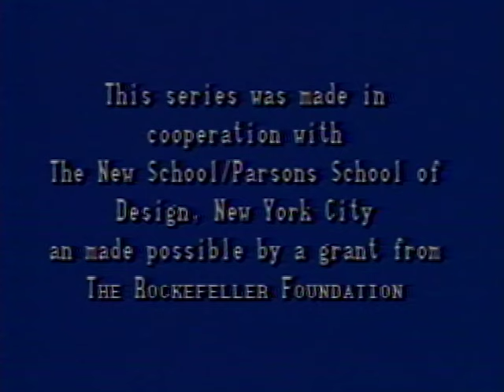Michael Graves, 1980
Michael Graves interviewed by Barbaralee Diamonstein-Spielvogel, for the television program American Architecture Now, 1980. This program is part of the Barbaralee Diamonstein-Spielvogel Video Archive at the David M. Rubenstein Rare Book and Manuscript Library, Duke University.